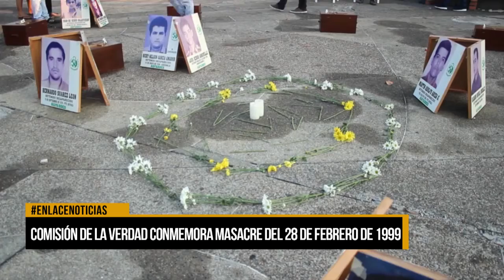Comisión de la verdad conmemora masacre del 28 de febrero de 1999